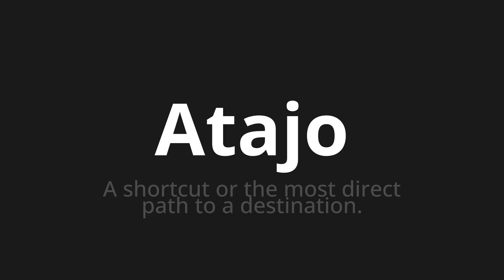How to pronounce Atajo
Master the Pronunciation of 'Atajo which means shortcut' - which means : A Shortcut or The Most Direct Path to a Destination. 📝 with @PronunciationSpanish 🎓🗣️ - [Your Guide to Spanish]

Learn to pronounce 'Atajo' perfectly in Spanish with our easy and engaging tutorial by @PronunciationSpanish! 📖📽️ In this comprehensive video, we provide you with native speaker examples 🗣️👂 and phonetic breakdowns 🎵 to ensure you get the pronunciation just right.

How to say Shortcut in Spanish